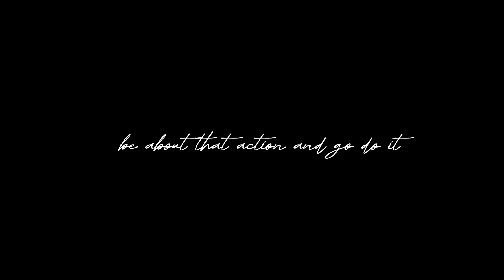I Had To Work on the Fourth of July😭🎇| Visua Diary 001| DatsSoRavien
Trying a visual diary this week since i’m working again. Hopefully you guys enjoy it and i create more in the future🫶🏾